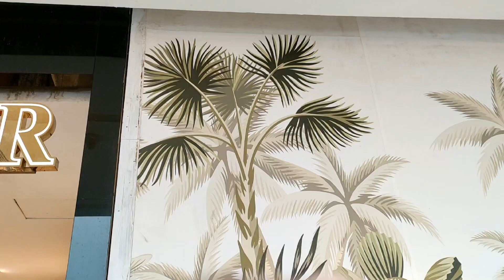Daily Vlog - where did we go?